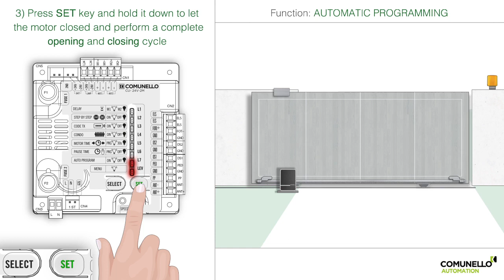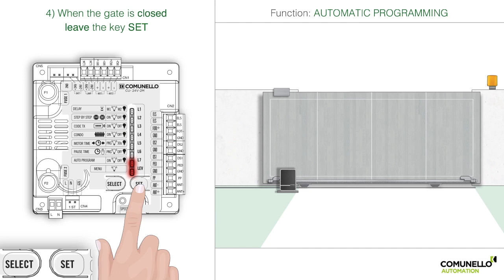en CU 230V 1M Automatic Programming